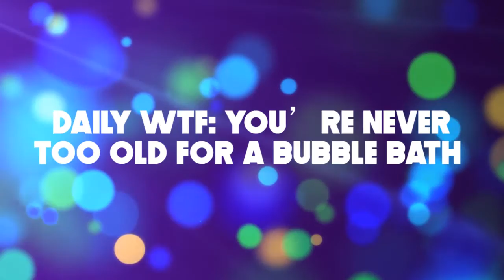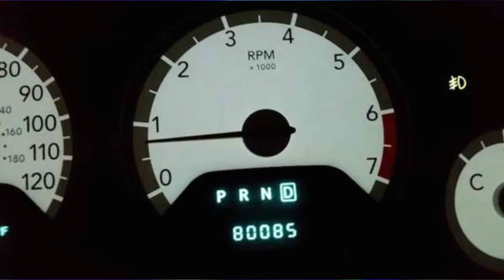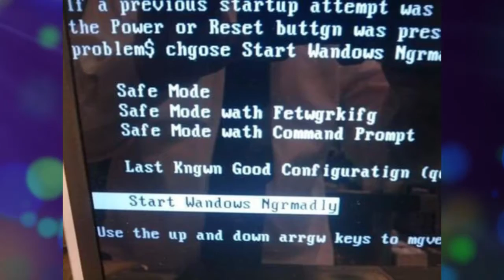Daily WTF: You’re Never Too Old For a Bubble Bath